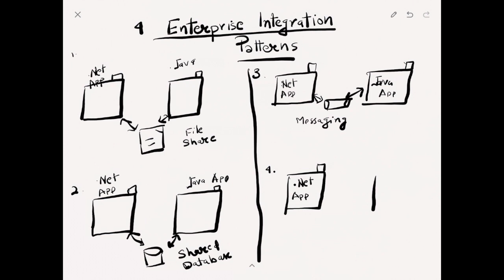4 Enterprise Application Integration Patterns | EAI Patterns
4 Enterprise Application  Integration Patterns

0:00 - How applications in  C#, Java and Python Programming Languages can talk to each other.
0:32 - 1st Enterprise Integration Pattern. use Flat Files
1:08 - 2nd Enterprise Integration Pattern. Use Shared Databases.
1:49 - 3rd Enterprise Integration Pattern. Use Message Queue
2:38 - 4th Enterprise Integration Pattern. Use Remote Procedure Call (RPC)

1. Twitter
3. Instagram

Full Transcript:
What are the enterprise integration patterns? Let me ask how a .NET application can communicate with a Java application. These are different languages and different platforms. So today, we'll discuss the four ways in which you can write an application in Python, Java, and .NET, and then have them communicate with each other.

The first way is the oldest method, which is how we started: using flat files. The .NET application can read and write flat files, and the Java application can do the same. This is how applications written in different technologies and on different platforms can interoperate with each other. So, we are talking about the interoperability of different technologies and platforms. This is the first, primitive method: file sharing.

As we grew, files were not a good way, especially when working in a distributed environment where more and more people need to update data. Then databases came into the picture. Shared databases are another way that .NET applications, Java applications, or Python applications can communicate with each other. With files, a locking problem arose to ensure data consistency, especially when multiple users accessed the data. Databases offered a more meaningful and scalable solution.

The third way that .NET and Java applications can communicate is through messaging. There are many messaging solutions available, such as Microsoft Message Queue for .NET and various message queues in the Java world. Message queues provide benefits like working in disconnected architectures where pure internet connectivity may not be guaranteed. You can store a message in a message queue, and the message queue ensures that the message is delivered to the server.

The fourth and very popular, economical way for a .NET application to communicate with a Java application is through RPC (Remote Procedure Call). The most popular way is using web services, which can be either RESTful services or SOAP-based services that exchange XML-based or JSON-based data over HTTP.

So, today, we discussed the four enterprise integration patterns: file sharing, shared databases, messaging, and RPC.